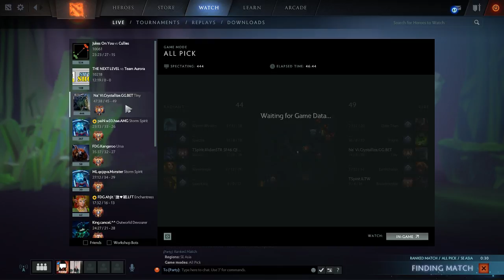Fikri Yanuar Live Stream